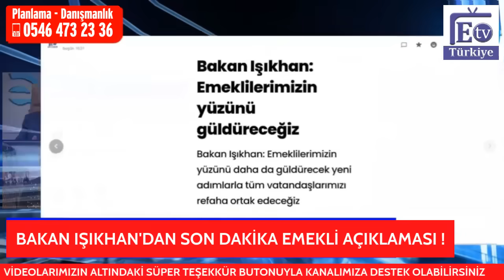Son Dakika Emekliler İçin Yeni Çalışma Çalışma Bakanı Açıkladı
Yurtdışı EYT'liler, SSK, Bağkur Emeklileri, Emeklilikte Yaşa Takılanlar (EYT), Staj ve Çıraklık sigortası Mağdurları, 2000 Sonrası Sigortalılar Askerlik-Doğum Borçlanması Konusunda Problem Yaşayanlar, Emekli olmayı bekleyen işçiler-Memurlar-Ev Hanımları ve daha niceleri

Sosyal Güvenlik Uzmanlarımızdan Ücretli Danışmanlık Hizmeti Almak İçin Tıklayın;